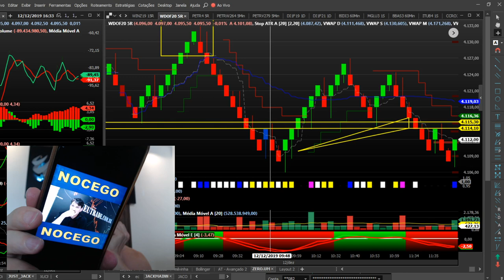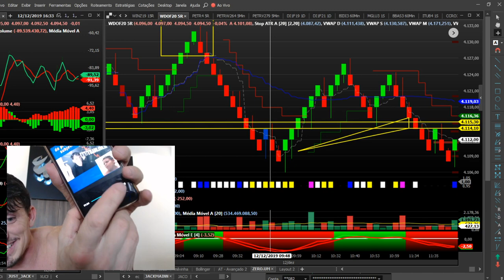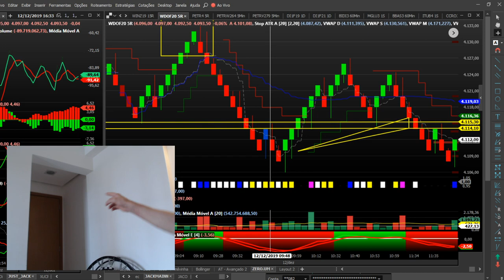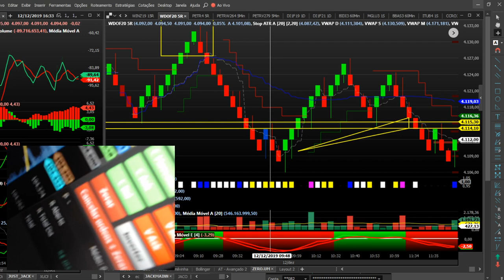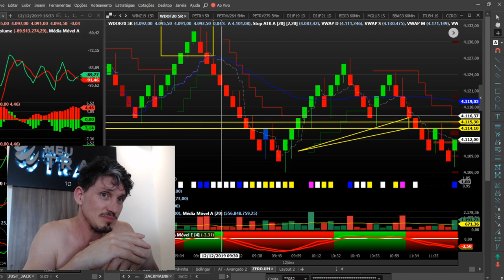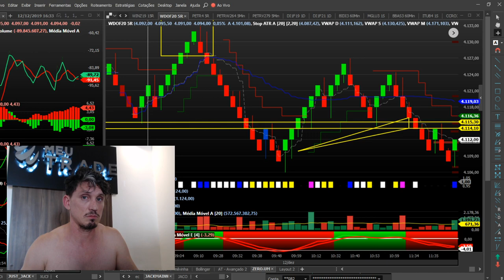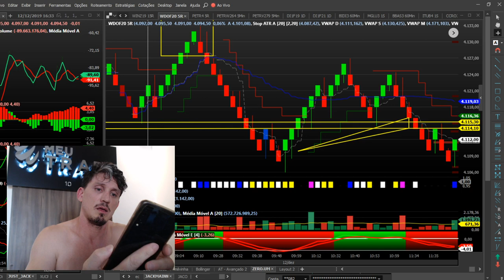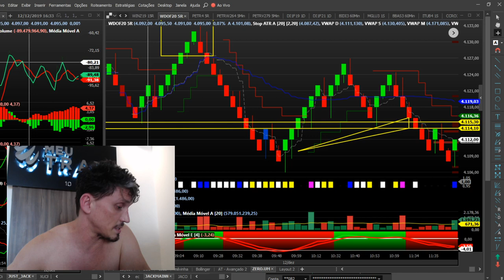I love you hatters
Tentativa de me atingir só me faz trabalhar mais.